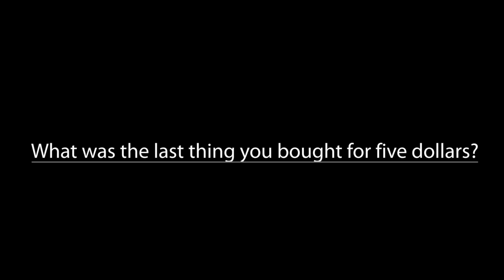HOW MANY THINGS DID YOU BUY LAST MONTH THAT COST $5?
Better yet… how many things did you buy last month that cost $5… that were bad for you?

Was it a Pint of Ice Cream?

A Fast Food Combo Meal?

Chocolate Chip Mocha Latte?

HERE'S A THOUGHT...

How about replacing just one of those with something that’s actually good for you?

I’m Rene Serrate, and I am a NASM Certified Personal Trainer, Nutritionist Specialist Behavioral Change Specialist and Weight Specialist.

I created BodyfitForFive.com to provide everyone a complete custom, yet affordable, full video and audio-based High Intensity Interval Training (H.I.I.T.) workout program, that they can take with them anywhere.

Because, it is my sincere belief that being healthy, fit, and feeling great, shouldn’t have to be a luxury expense!